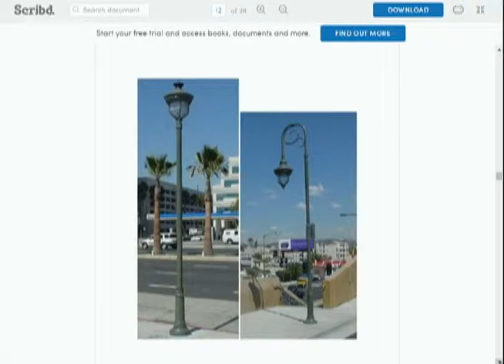Kapwa, Lakbay at Kapayapaan, the three themes of the HIFI HIGHLIGHT Project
Original Airdate Published on March 18, 2016 Part 3 of 4

Find out about the three themes for the Hi-Fi Highlight Project by submitting your work as artists to illustrate Kapwa, Lakbay at Kapayapaan to Mitch O' Farrel's website.